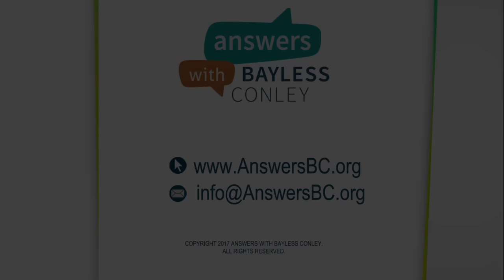5 Thoughts for Spiritual Fathers | Bayless Conley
Everyone has an opinion, and there’s no shortage of church folks who love to sit back and point fingers, eager to correct others (from afar).

But what the church needs are true spiritual fathers and mothers—those who care enough to come alongside the inexperienced and do the “messy work” of helping to build them up.